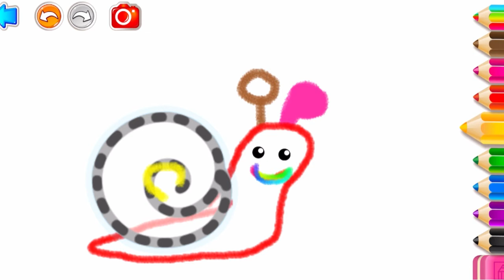Drawing a beautiful Snail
Draw colouring painting for kids child children babysitting baby kid for child